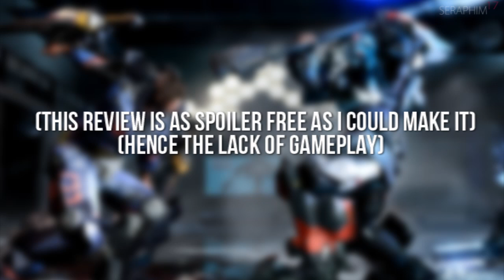The Surge Review | BETTER THAN TOO HUMAN!?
This is a review and critique of The Surge having beaten the entire game and invested 27 hours with the systems. I have intentionally tried to be vague in order to make it as spoiler free as I can, hence why no gameplay is featured.